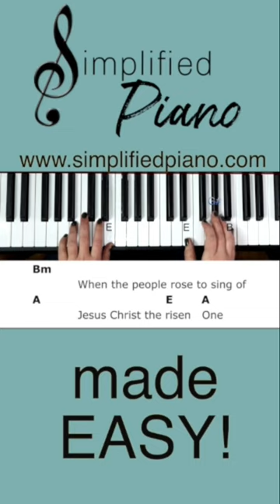It doesn’t get much more simple then that! Check out all our courses here